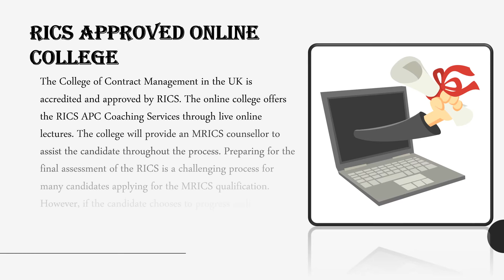RICS Courses Distance Learning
RICS courses which are provided through online training institutes and colleges are best suited for individuals who are aiming to obtain the chartered membership qualification while working in the industry. RICS provides comprehensive courses covering the necessary skills which will help a candidate to progress towards building a profession in the sector.